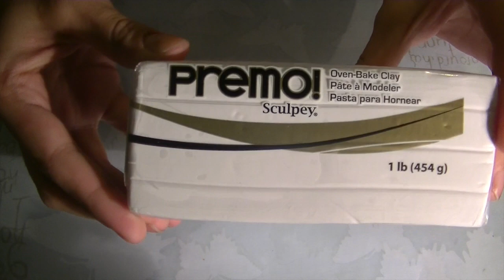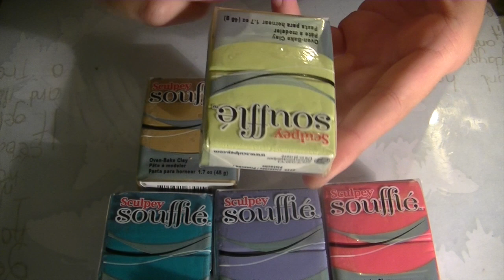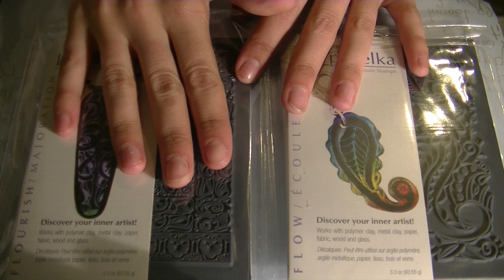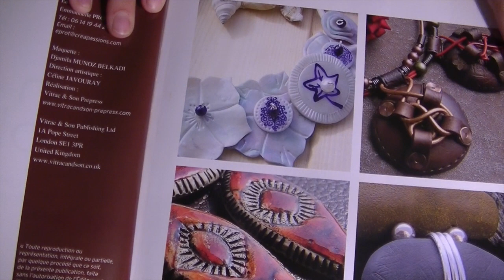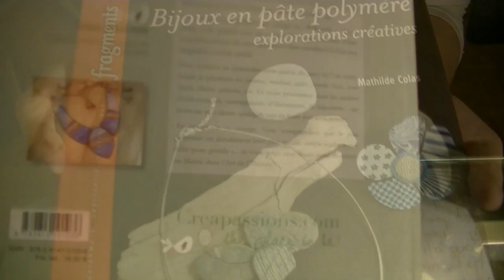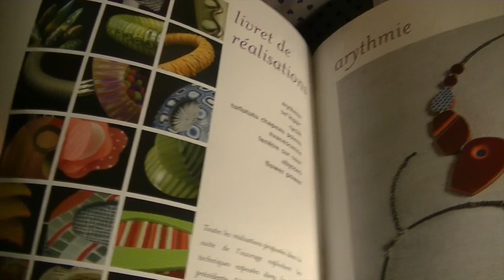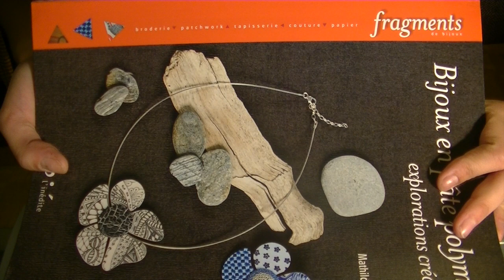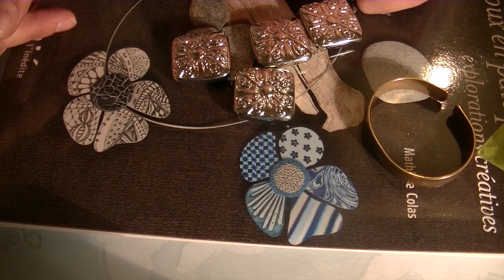commande #16 : perlesandco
( en ce moment gros destockage de créations a prix cassés )